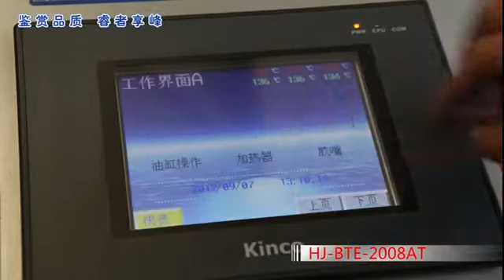HANJIANG Automatic Butyl Extruder